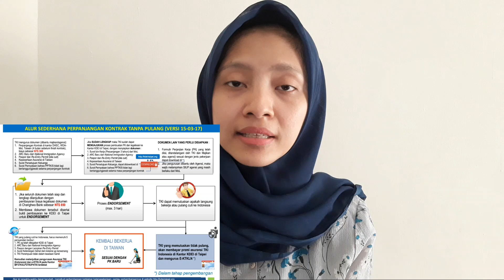Perpanjang Kontrak Kerja TKI TAIWAN Tanpa Harus Pulang Ke Indonesia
●Formulir Perjanjian Kerja期滿續聘勞動契約的表格 dapat didownload di

●Contoh Surat Persetujuan untuk melanjutkan kerja di Taiwan 家屬同意書 dapat didownload di

●Surat Pernyataan bahwa PPTKIS tidak lagi bertanggung jawab atas segala resiko terhadap TKI dalam masa perpanjangan perjanjian kerja  勞工親自填寫一份切結書，勞工續聘期間有任何風險，印尼仲介公司不負責。Dapat didownload di